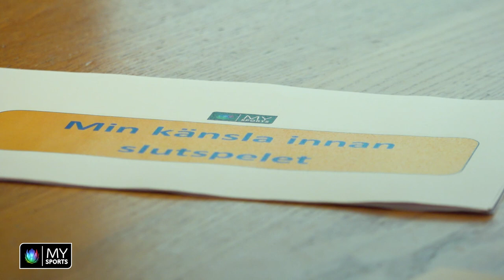Fredrik Söderström (Olten) & Per Hånberg (Kloten) diskuterar svensk och schweizisk hockey.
Das ganze Gespräch zwischen den beiden schwedischen Headcoaches aus der Swiss League. Das Video hat keine Untertitel. Einen Ausschnitt mit der deutschen Übersetzung findest du

Söderström and Hånberg both working in the second division in Swiss Ice Hockey. They talk about swedish and swiss hockey philosophy. About their first month in Switzerland and their thoughts about the playoffs 2020 with EHC Olten and EHC Kloten.